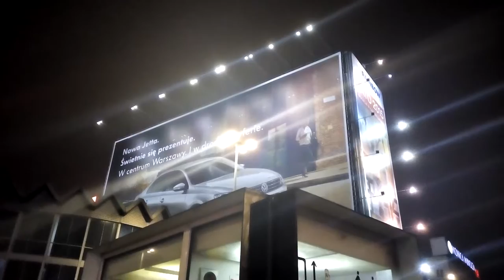Huawei Honor 3C camera test: night video 1 (1080p)